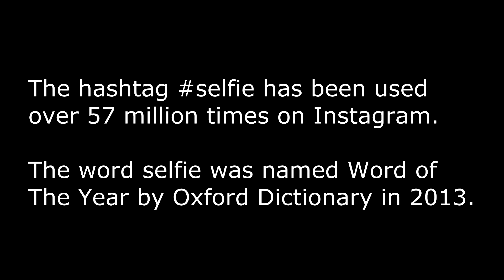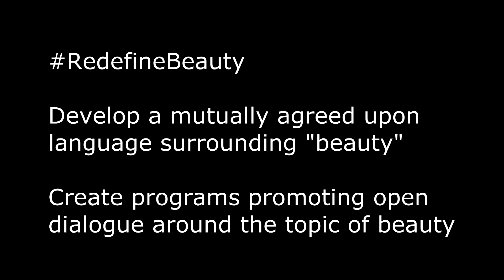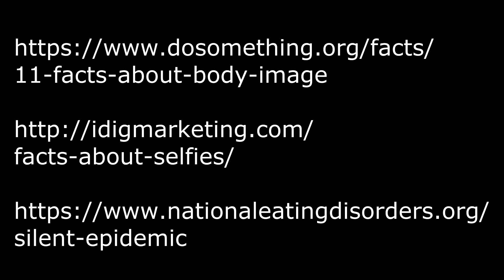Redefine Beauty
How does socialmedia influence how students view bodyimage? How do students view body image and selfconfidence? What can college and university campuses do to help improve body image and self confidence? Does social media affect men and women's body image equally? What do you think of the selfie?